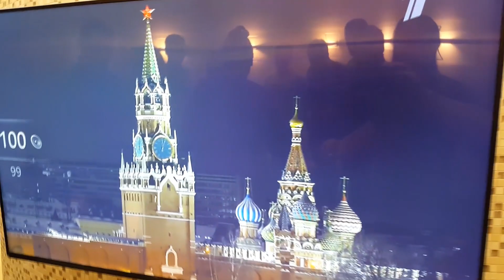Московский Казачий Хор. Встреча нового года 2017!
Встречаем новый год 2017!

🎤КОНТАКТЫ:
Руководитель ➡ Вениамин Новоточинов
Адрес ➡ г. Москва, ул. Новая, д.2